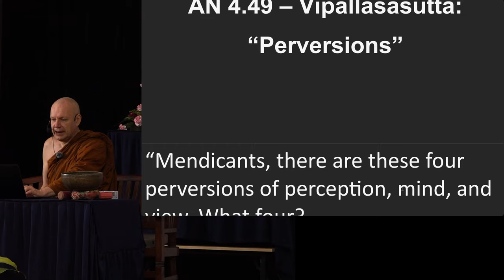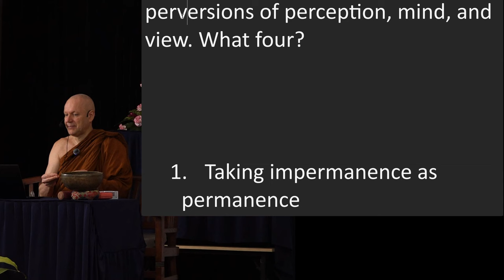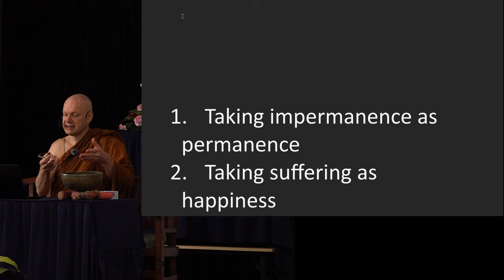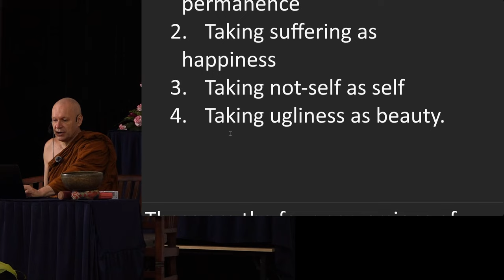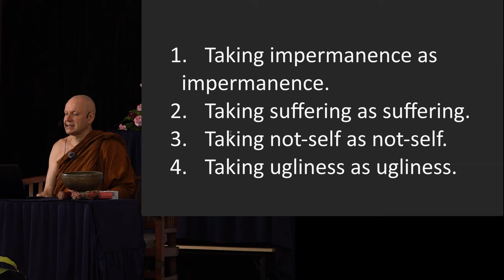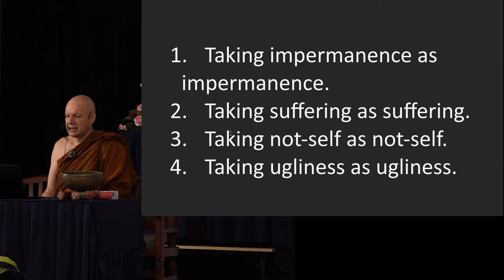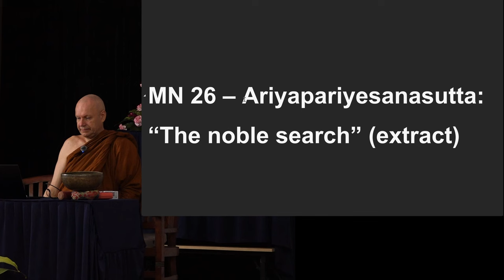Day 2 Sutta Session 1 Ajahn Brahmali Sutta Retreat 2024 (AN 4.49, MN 26)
Chapters
0:00 AN 4.49 - Vipallāsasutta
25:24 MN 26 - Ariyapariyesanasutta
26:19 Q&A

niccabhatta: regular meal
- nicca: regular; permanent
- bhatta: food; boiled rice; meal
yoniso manasikāra: wise attention, literal meaning is the work of the mind going to the source (womb)
- yoni: womb
- mana: mind
- kāra: deed, action
citta, mano, ceto: mind used under different contexts.
asubha: ugly, disgusting, unattractive

Additional suttas referred in the talk:
MN 2 - Sabbāsavasutta